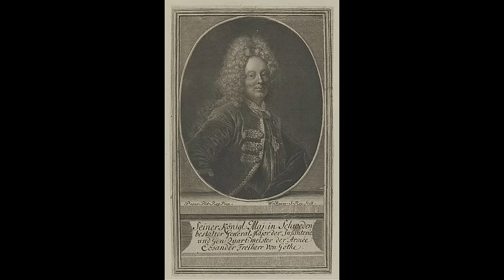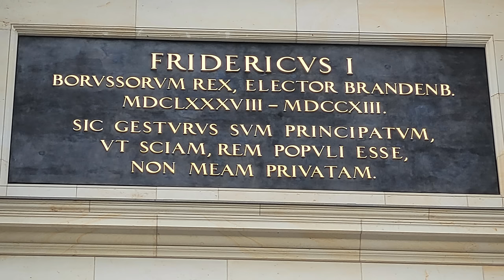Berliner Schloss - Portal III an der Westseite ist jetzt vollendet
Fast 10 Jahr hat es gedauert, aber seit April 2023 ist das mächtige Portal III, das sogenannte Eosanderportal an der Westseite des Berliner Schlosses vollendet.
Nachdem die Reliefplatten befestigt worden waren, wurde zuletzt die Große Wappenkartusche angebracht und der Adlerorden angehängt.
In diesem Video kann man das Ergebnis sehen und ich gehe auch auf die Geschichte des von Johann Friedrich Eosander entworfenen Portals ein, dass dem römischen Septimus-Severus-Bogen nachempfunden ist und anschließend zweimal umgestaltet wurde.

Wer mir einen ☕ oder 🧉 spendieren möchte oder dauerhaft die Entwicklung des Kanals unterstützen möchte, kann dies gerne hier tun
Herzlichen Dank! 🙏